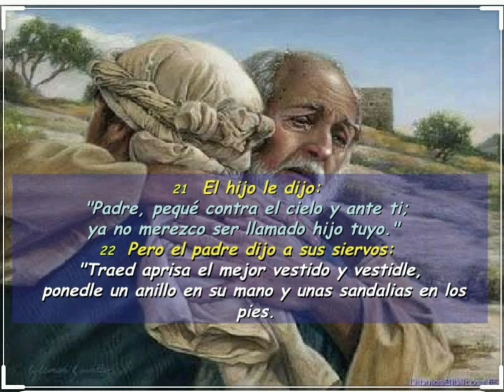Reflexión de Lucas 15:11-32